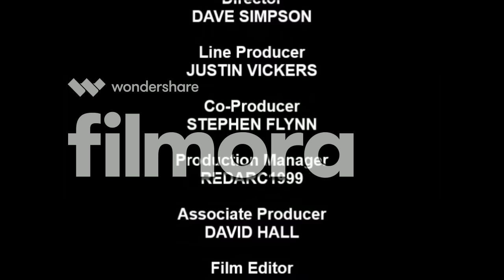[#151] 20th Century Fox Television Logo History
This is my 3rd logo history video, called 20th Century Fox Television Logo History, which shows clips of logos from 1955 to the present day. Have a 21st Century Day, everyone!